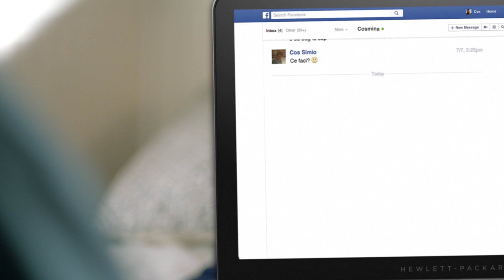Smartphone Huawei P30 - MediaGalaxy.ro